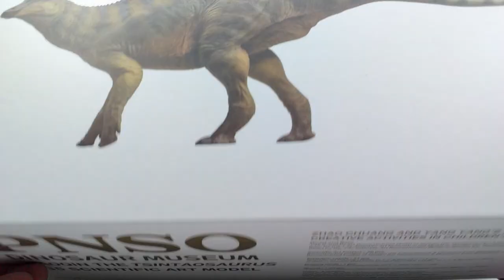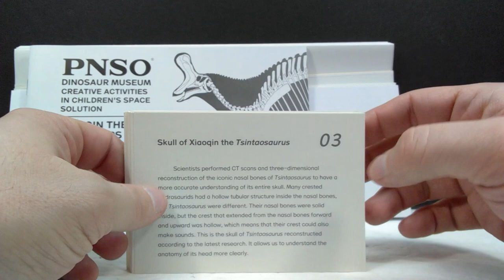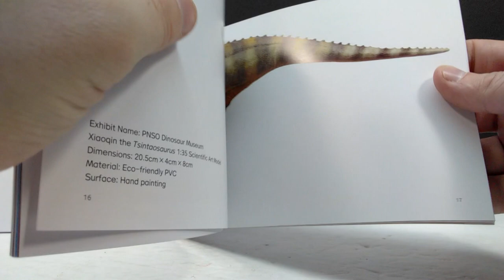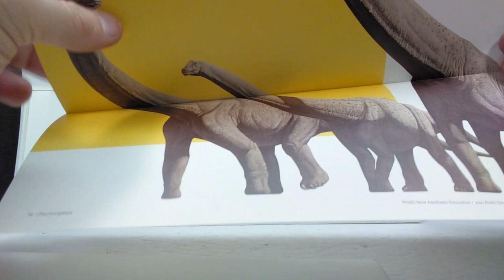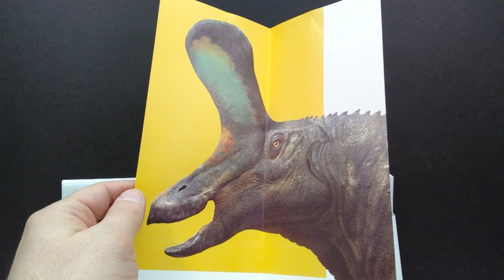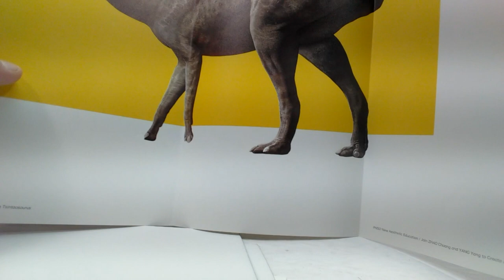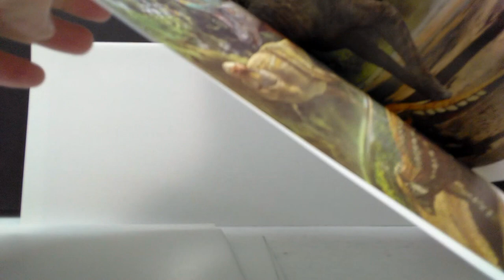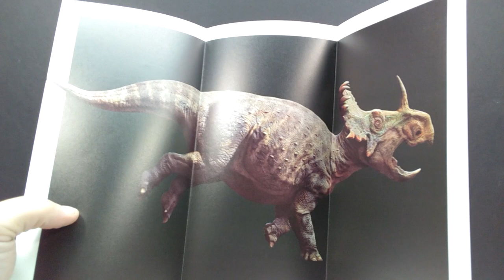2022 PNSO Xiaoqin the Tsintaosaurus Review!!! Museum series! It's BEAUTIFUL!!!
Today we're checking out another brand new PNSO release!!! Another entry into the Museum series, we have the gorgeous Xiaoqin the Tsintaosaurus!!!

Would you like to send something to have reviewed, unboxed, or promoted on Andy's Dinosaur Reviews??? Have some requests???